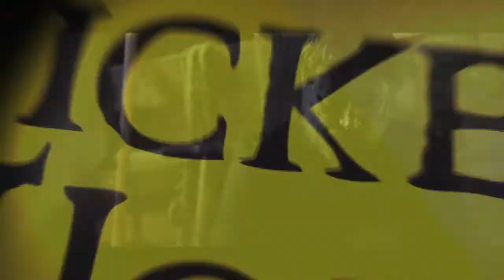Centre for the Arts, Brock University presents Alan Doyle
Centre for the Arts HOT TICKET
Alan Doyle
Wednesday, Jan. 28/15 at 7:30 p.m.
Sean O'Sullivan Theatre

For 20 years and counting, Doyle's name is synonymous with that of Great Big Sea, the Canadian musical treasure that fuses traditional Newfoundland music with pop sensibilities. He's also an in-demand producer, arranger and general musical catalyst. His solo work is both a departure and a continuation of his musical traditions. Doyle is currently working on his second album and first book.

Ticket Prices
Platinum Members $40
Gold Members $45
Regular $49
University/College Students $20
High School Students $5
Discount student tickets will go on sale September 2/14 at 11 a.m. based on availability